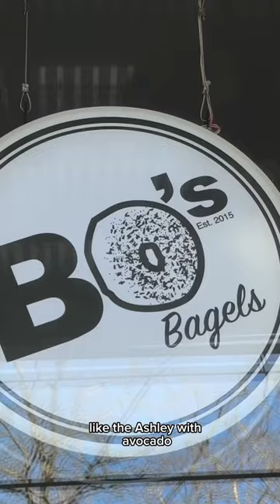Nothing like a NYC Bagel 🥯 🤤